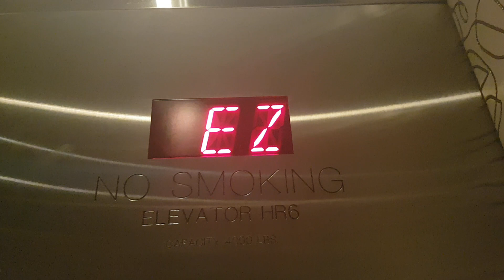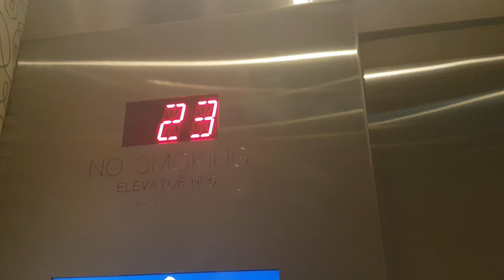1993 Otis (Modernised 2010 by Kone) Elevator @ MGM Grand in Las Vegas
Floors - 29 (10 Stops) (1,4,21,22,23,24,25,26,27,28,29)
Capacity - 3500LBS